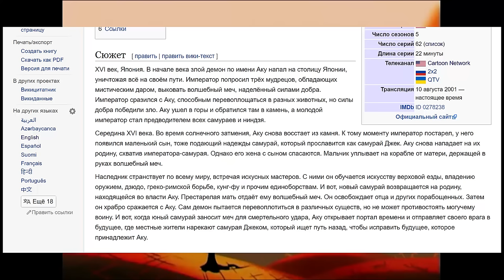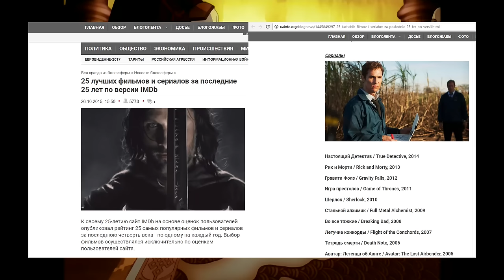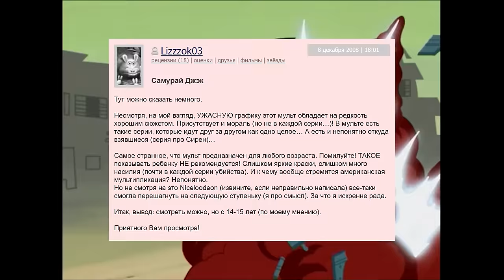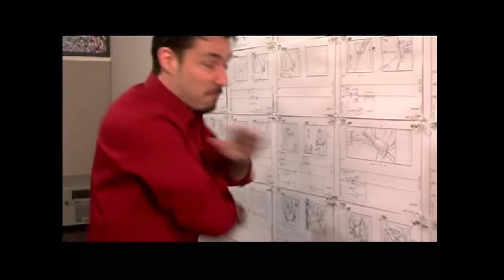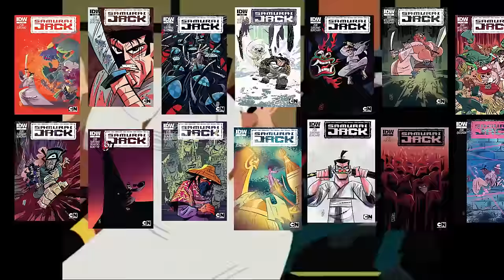[Dreamiew] - Самурай Джек (1-4 сезоны) обзор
Небольшое мнение о сериале, комиксах и почему Джек потерял веру в себя.